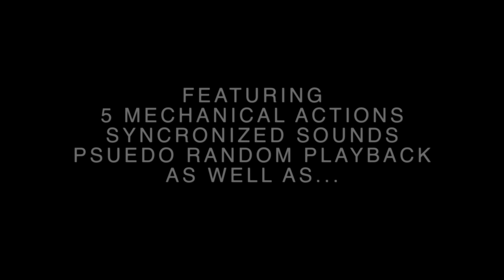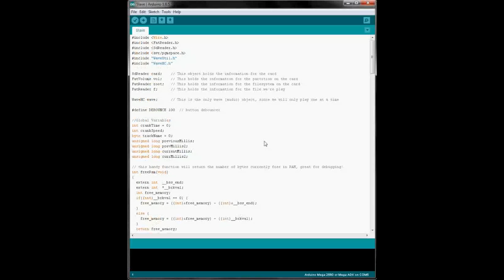SAW Jack in the Box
SAW Jack in the Box Kettering University Capstone